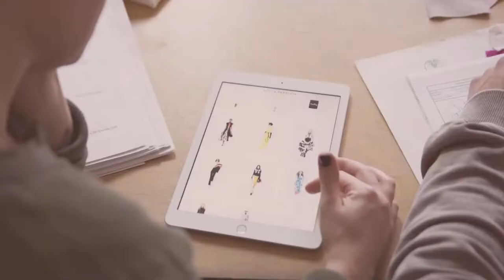Avarest Home Decor 38